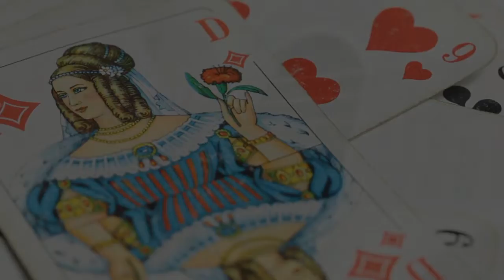"The Game is Over" Downhill Bluegrass Band